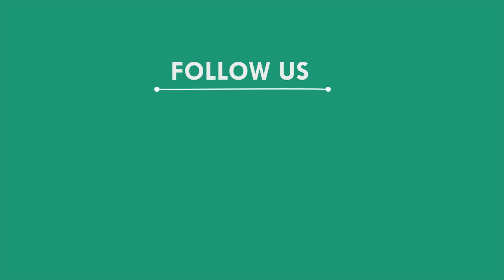ପଡୋଶୀ ଜିଲ୍ଲାପାଇଁ ଆତଙ୍କିତ ଲୋକେ, ସୁବର୍ଣ୍ଣପୁର | SUBARNAPUR NEWS